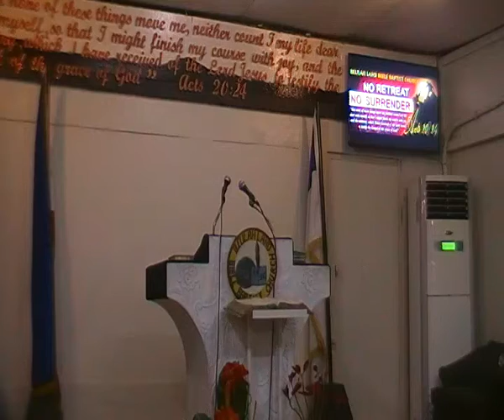i could never outlove the Lord 1 1 17